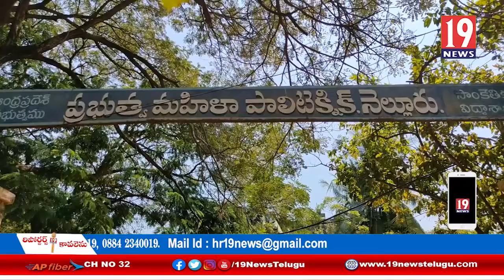నెల్లూరు మహిళా పాలిటెక్నిక్ ను పరిశీలించిన టీడీపీ నాయకురాలు పనబాక భూలక్ష్మి - నెల్లూరు జిల్లా